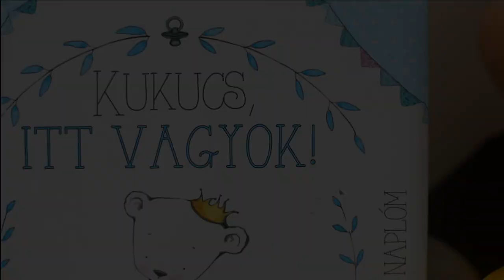Patrick christening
My first highlight video of a christening